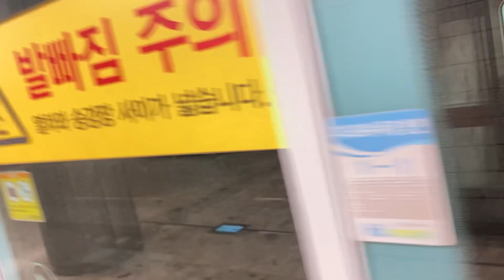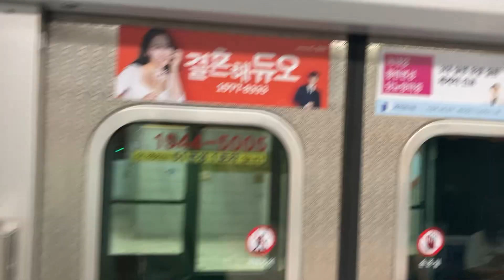230801 부산지하철 1호선 연산역 다대포해수욕장행 신차 151편성 현대로탬 진입 및 탑승영상